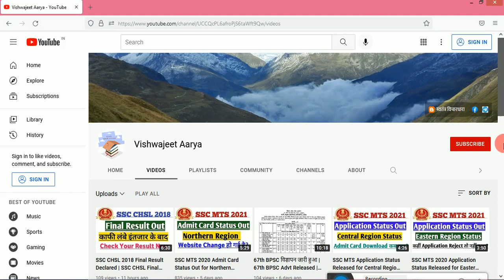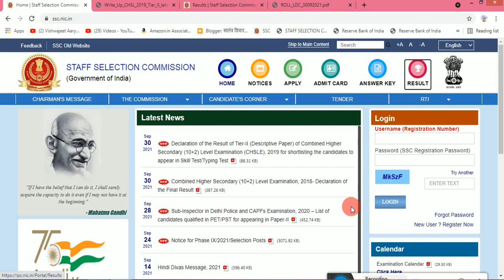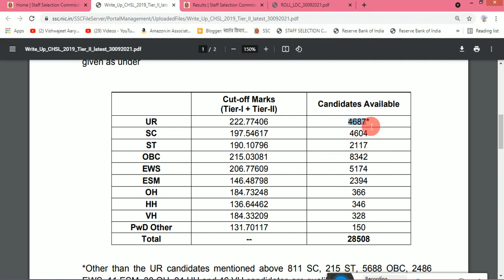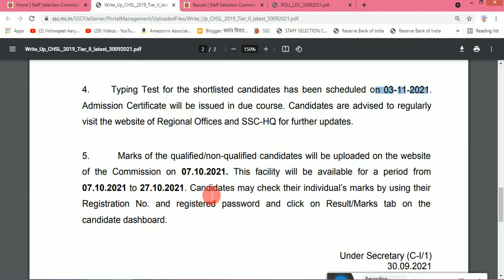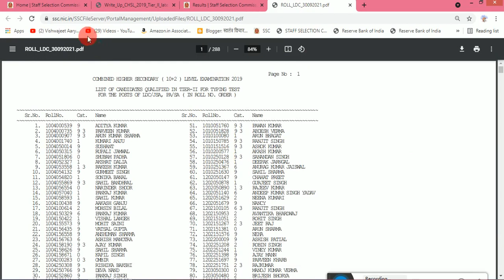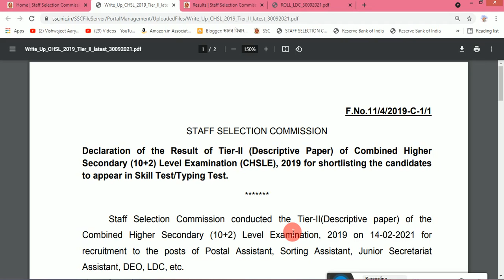SSC CHSL 2019 Tier 2 Result Declared | Check Your Result Now